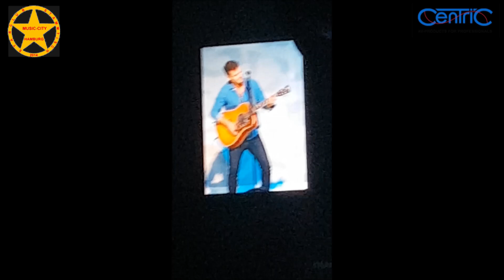Bastian Baker Vorprogramm Shania Twain 181013 Hamburg